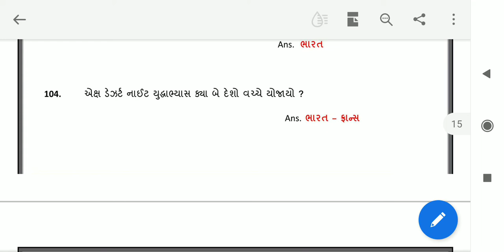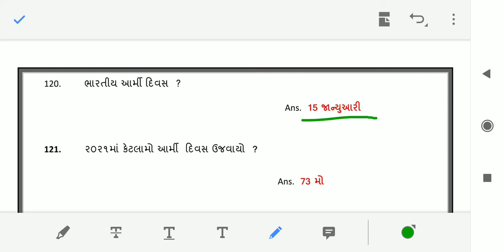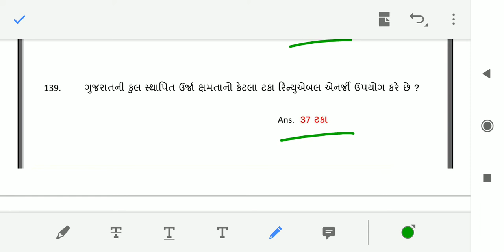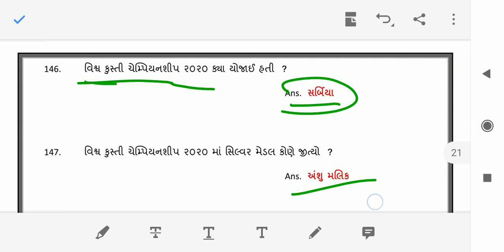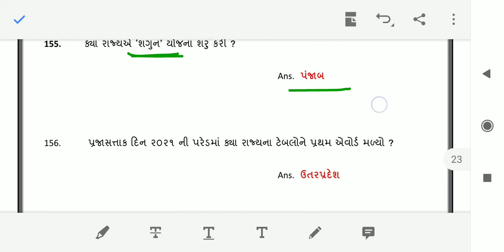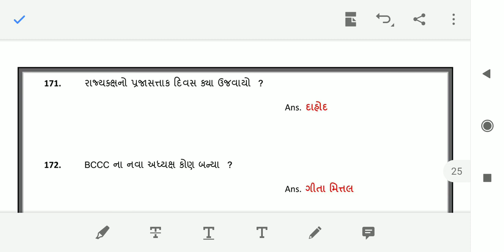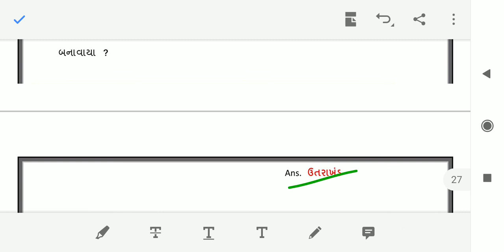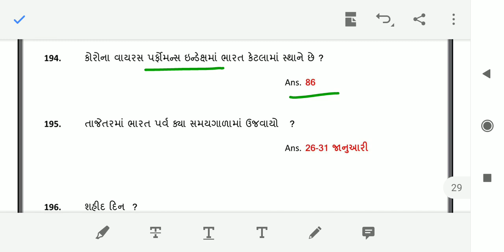2021 January month current affairs part 3